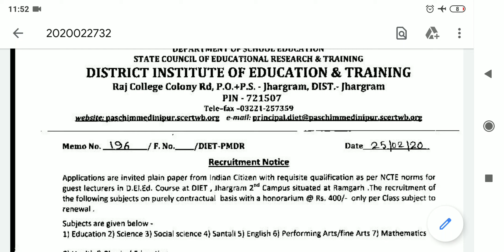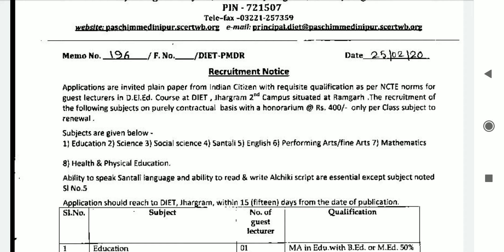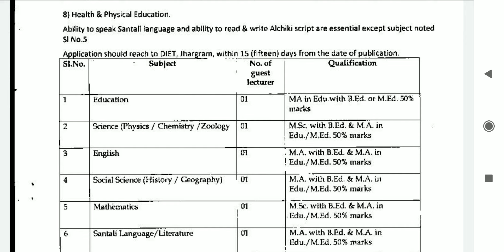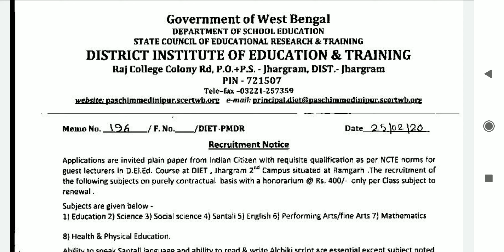West bengal teacher recruitment 2020